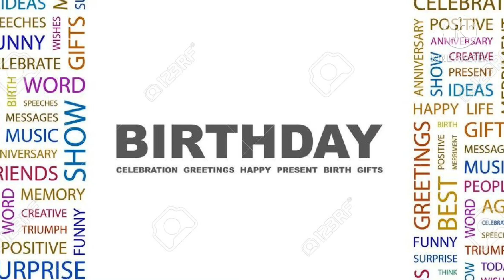PAMPA-GOOD VIBES LANG! (HALLOWEEN BEST IMPOSTOR AWARDS NIGHT 2020!)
PAMPA-GOOD VIBES (HALLOWEEN BEST IMPOSTOR AWARDS NIGHT 2020)
Best Costume Awards
Awards Night

Credit to Kinemaster Video Editor / Quick